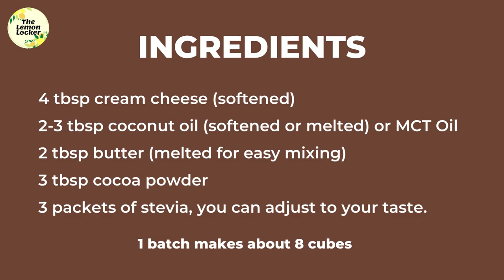EASY KETO RECIPE Chocolate Cream Cheese Bombs!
Ingredients:
4 tbsp cream cheese (softened)
2-3 tbsp coconut oil (softened or melted) or MCT Oil
2 tbsp butter (melted for easy mixing)
3 tbsp cocoa powder
3 packets of stevia, you can adjust to your taste.

1 batch makes about 8 cubes.

1 cube contains approximately:
79 Calories
2g of Carbs
8.2g of Fat
0.5g Protein

Macros for each cube:
Carbs 10%
Fat 88%
Protein 2%

I used 4 tablespoons of coconut oil or MCT Oil cause why not and two tablespoons of butter to add depth of flavor. But feel free to use only coconut oil or only butter. It will still be delicious. The macros are based on 2 tbsp of coconut oil and 2 tbsp of butter. I used 4 tbsp of coconut oil in the video to add more fat.

You can substitute for a low carb sweetener of your choice. Just look up substitution ratio.

You can use small muffin tins or pretty much any mold you have on hand, just make sure you adjust the macros for your mold size/serving size.

Softened creamed cheese and coconut oil just means they were brought to room temperature. That way its not as hard as it would be straight from the fridge. This makes it easier to mix by hand. This step is pretty important.